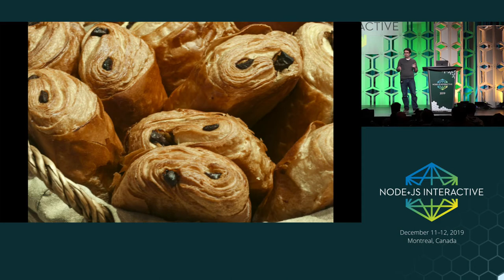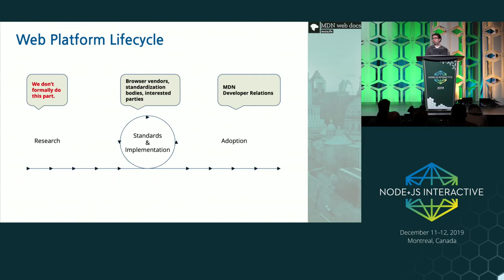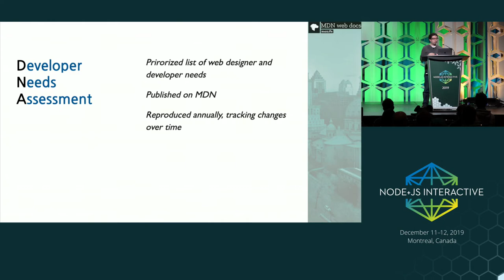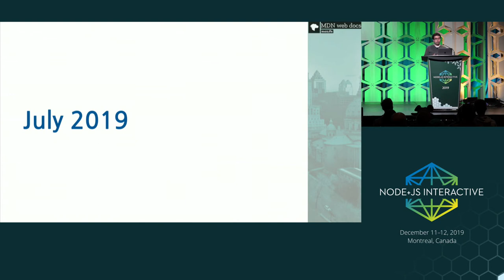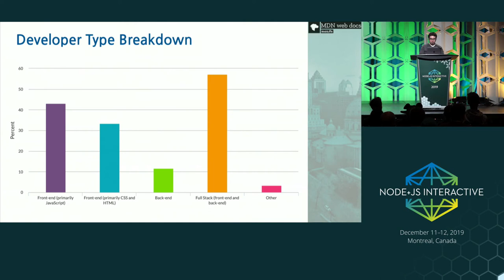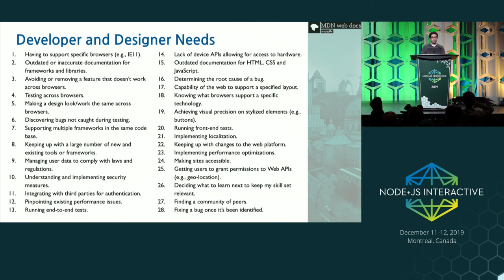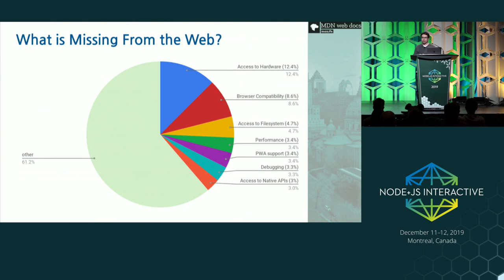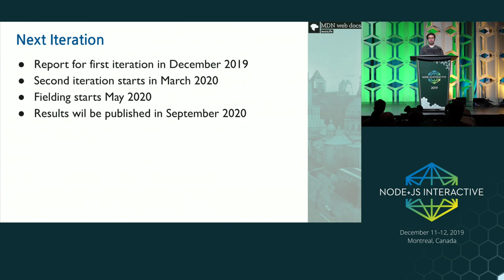Keynote: What are the Top 10 Frustrations for Web Developers and Designers?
Keynote: What are the Top 10 Frustrations for Web Developers and Designers? Lessons from the 2019 MDN Developer Needs Assessment - Kadir Topal, Senior Product Manager, Mozilla
Speakers: Kadir Topal